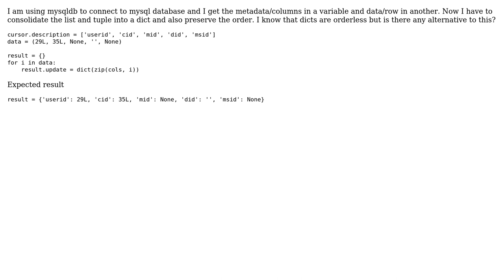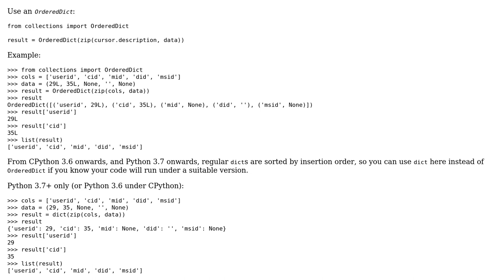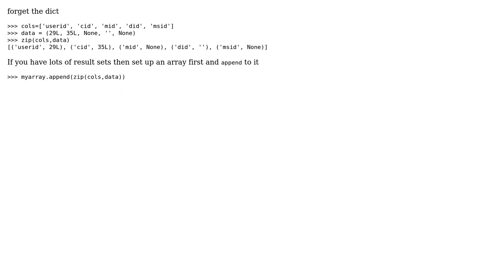Preserve ordering when consolidating two lists into a dict (2 Solutions!!)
Preserve ordering when consolidating two lists into a dict

With thanks & praise to God, and with thanks to the many people who have made this project possible! | Content (except music & images) licensed under CC BY-SA | Music | Images & others | With thanks to user Vorsprung user ronak user nneonneo and the Stack Exchange Network Trademarks are property of their respective owners. You are responsible for your own actions.